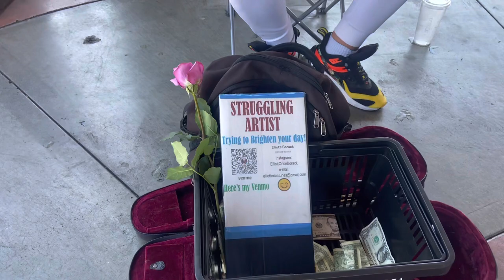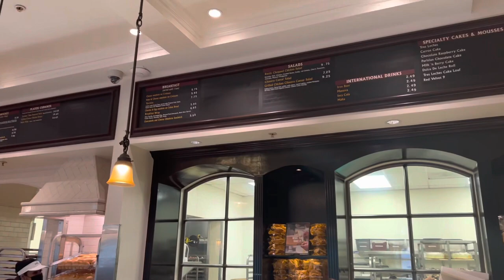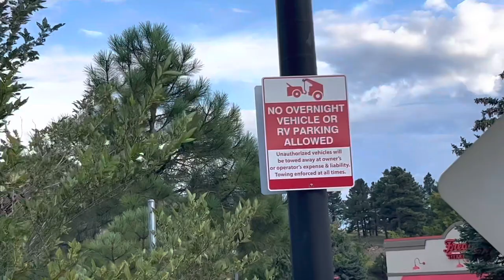I left LA to drive cross country in an Astro van (With my cat Lars) Ep.1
What’s up guys! My name is Matéo and this is part 1 of my journey from LA to Atlanta in my 1999 Chevy Astro van with my cat Lars.

✩ ✩ ✩ HELP SUPPORT ✩ ✩ ✩

See ya on the road!